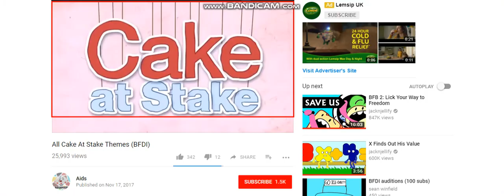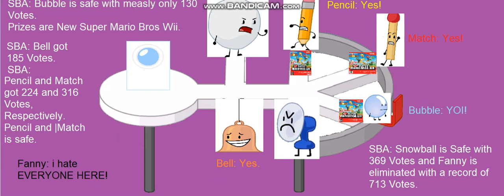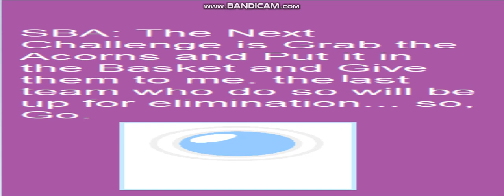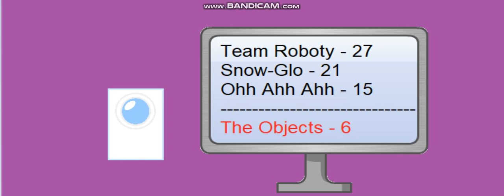Challenge for your Own Announcer: Episode 3: "The Acorn Madness!"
Voting Ends at 12:00pm at 16th December, 2017.